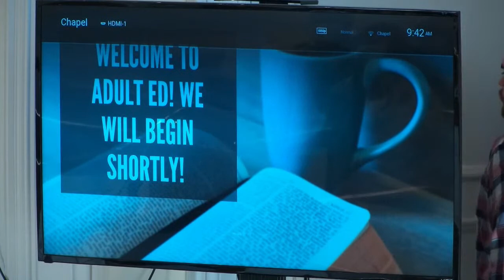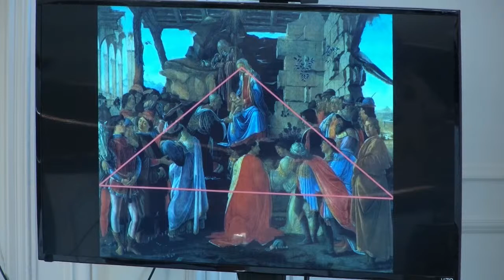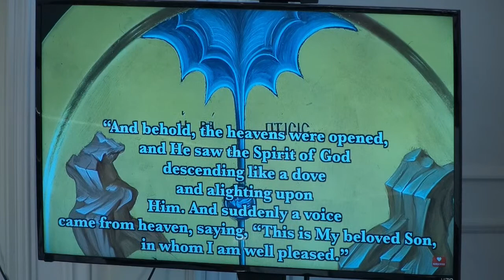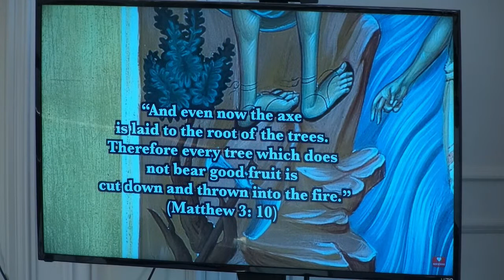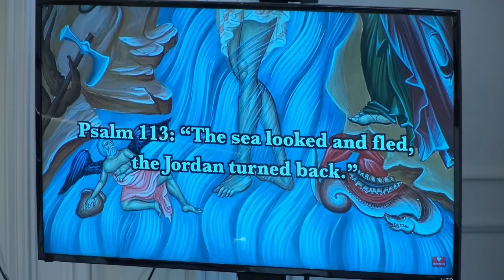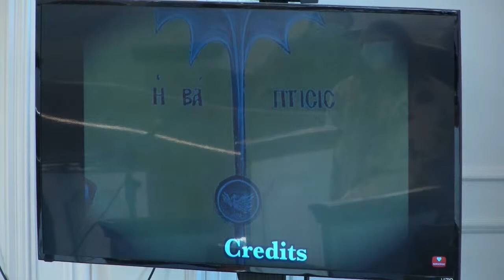Adult Education - January 8th, 2023